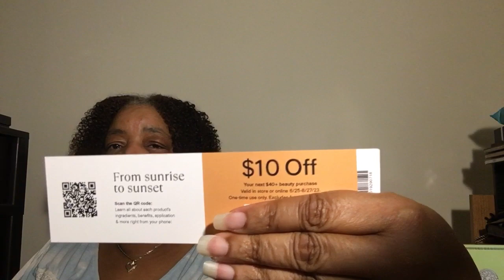Unboxing Macys Beauty Box for June 2023 Cost $15.95